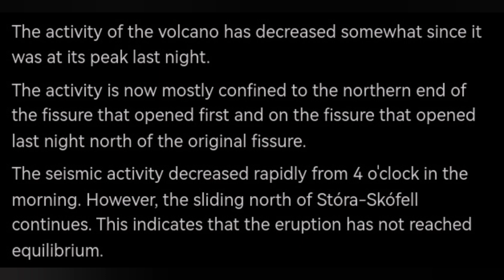IMO Update (23/8/2024): Eruption Is Significantly Reduced, Iceland Volcano Fissure Eruption